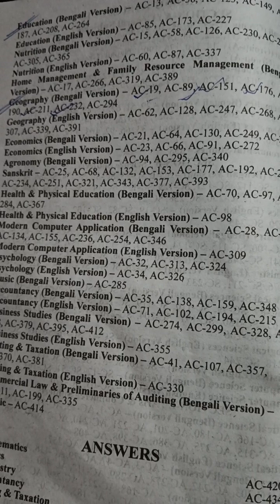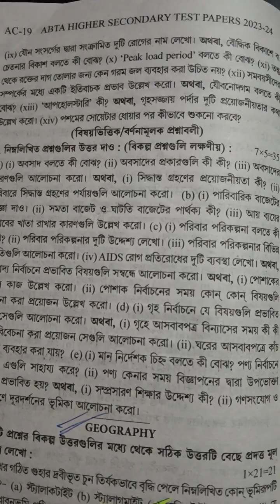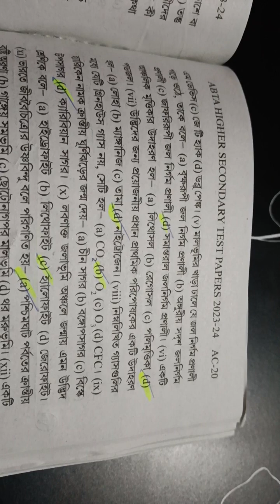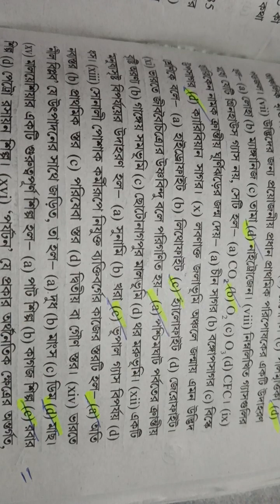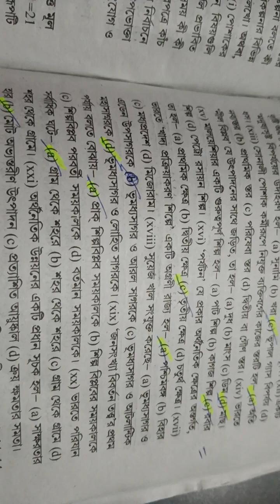ABTA TEST PAPER 2024 CLASS 12 | abta test paper solve 2024 | geography mcq solve.